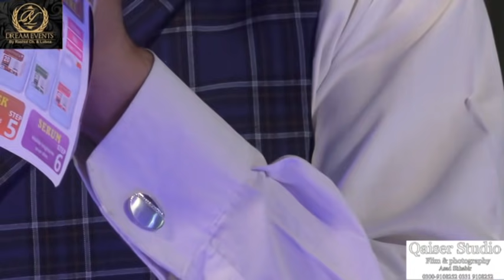Famous didar makeup artist live demo